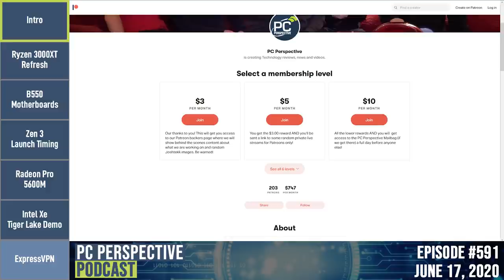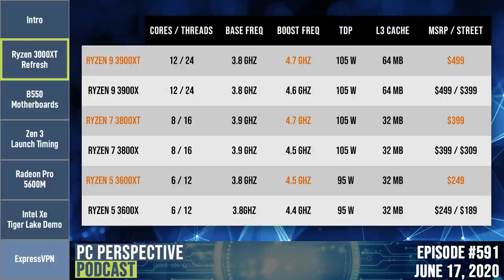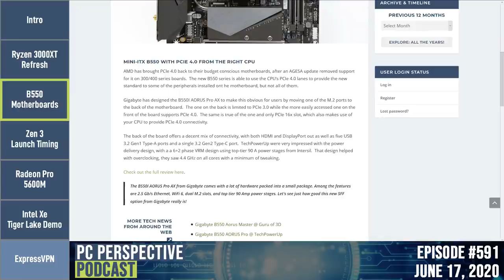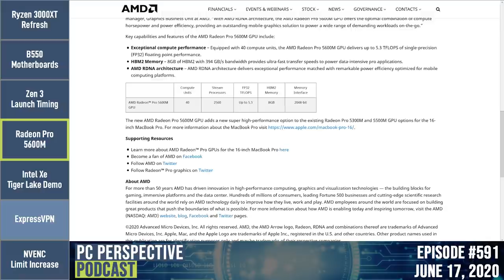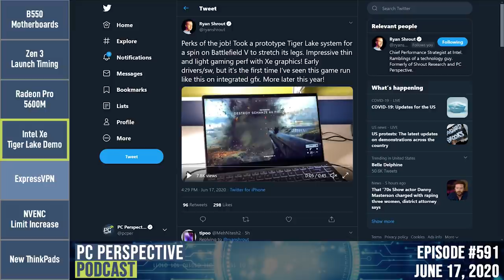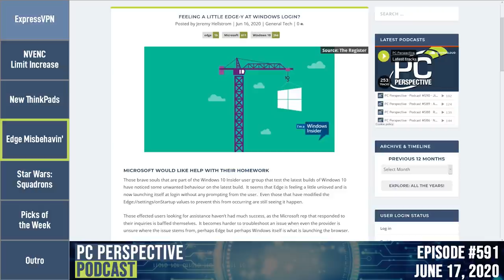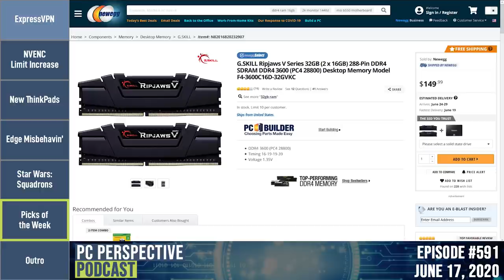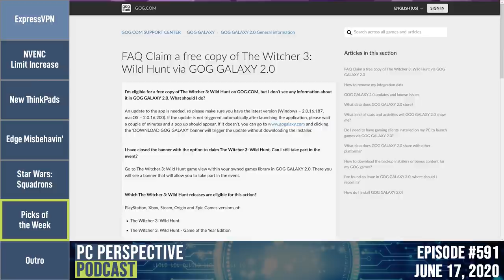PC Perspective Podcast #591 - Ryzen XT Specs, Star Wars Squadrons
Join us this week as we look at the now official specs for AMD's Ryzen 3000XT refresh, discuss B550 motherboard pricing, get a sneak peek of Intel's Xe graphics performance, and express reserved enthusiasm for Star Wars: Squadrons.

*Show Topics*
00:00:00 - Intro
00:06:02 - Ryzen 3000XT Specs
00:27:16 - B550 Motherboards
00:37:13 - Zen 3 Launch Timing
00:46:38 - Radeon Pro 5600M
00:52:11 - Intel Xe Tiger Lake Demo
00:57:57 - Sponsor: ExpressVPN
01:00:28 - NVENC Limit Increase
01:03:25 - New ThinkPads
01:13:05 - Edge Launch Issues
01:16:26 - Star Wars: Squadrons
01:27:29 - Picks of the Week
01:39:39 - Outro